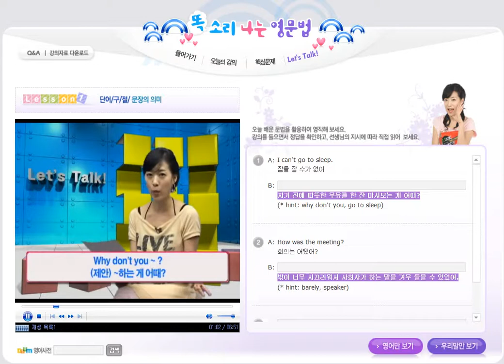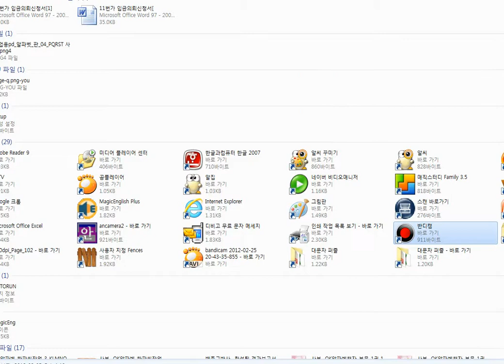영어문장을 쉽게 설명한 마법의 영문법 (저자 손길연)-Megastudy 장진아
『마법의 영문법』(손길연 저, 어학세계사)은 영어기초가 부족한 학습자에게

그림, 도표, 도형, 비유로 영어문장의 핵심개념과 영어문장구조를

쉽게 설명하고, Megastudy 스타강사 장진아 선생님의 동영상

강의를 컴퓨터와 스마트폰으로,

또는 Kt정보에듀학원에서 EBS교육방송 스타강사 성정혜 선생님의 동영상을

들으면서 영문법은, 물론 영작문과 영어회화를 단시일 내에 쉽게 익힐 수 있다.

기초가 부족하거나 단시일 내에 시험에서 고득점을 받고 싶은 학습자에게

구원투수가 될 듯하여 강추!

 "Megastudy"에서 스타강사 장진아 선생님이 마법의 영문법

교재를  "똑소리 나는 영문법" 동영상 강좌에서 쉽고 재미있게

가르치고 있어요. 기초가 부족한 분으로서 단시일 내에

영문법을 마스터하고 싶으신분들에게 강추합니다.